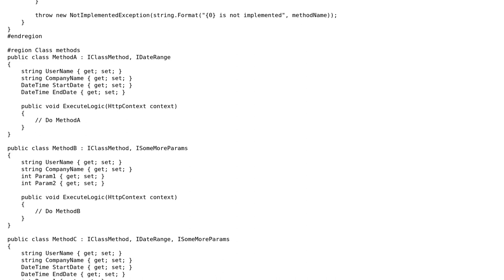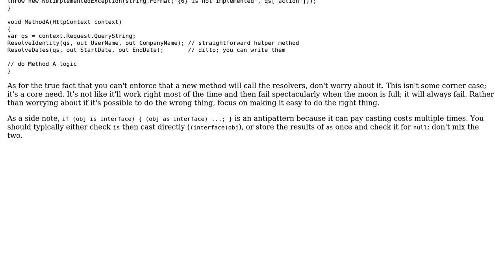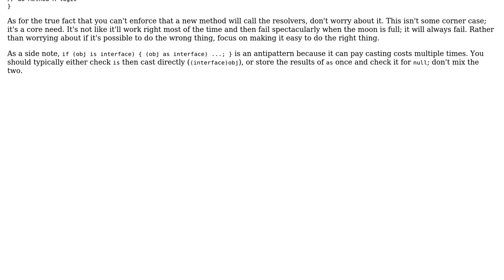Code Review: Best design pattern to approach http handler with multiple methods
With thanks & praise to God, and with thanks to the many people who have made this project possible! | Content (except music & images) licensed under CC BY-SA | Music | Images & others | With thanks to user Michael Urman user Imri Barr and the Stack Exchange Network Trademarks are property of their respective owners. You are responsible for your own actions.